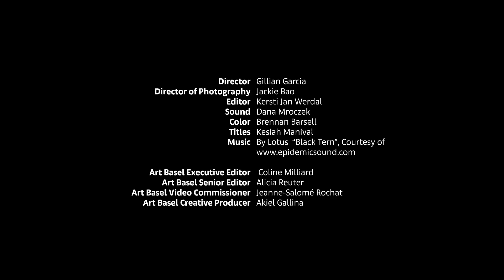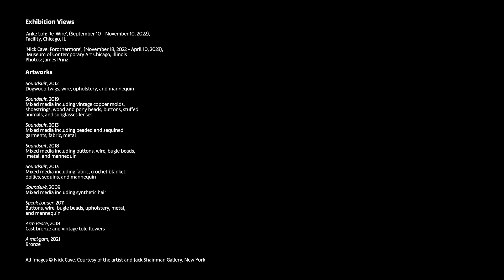Meet the artists | Nick Cave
In this episode of ‘Meet the artists’, Art Basel visits Nick Cave in his Chicago live-work and exhibition space. Named Facility, it serves as a cultural capsule, a place for the surrounding community to gather around art and respond to the world outside.

Although today he’s expanded his medium to work in bronze, Cave’s best-known pieces are his ‘Soundsuits’. These wearable artworks are assembled from thousands of small, commonplace objects, like buttons, twigs, and beads. When worn, they make sound – which reminded Cave of the role of protest and the power of being heard. However, the works also have another dimension: ‘I started to realize I was really hiding gender, race, class, forcing you to look at something without judgement,’ he says in the film. In the episode, Cave also considers his legacy and explores the meaning behind his latest bronze works.

Nick Cave is represented by Jack Shainman Gallery (New York).

Director: Gillian Garcia
Director of Photography: Jackie Bao
Editor: Kersti Jan Werdal
Sound: Dana Mroczek
Color: Brennan Barsell
Titles: Kesiah Manival

Art Basel
Executive Editor: Coline Milliard
Senior Editor: Alicia Reuter
Video Commissioner: Jeanne-Salomé Rochat
Creative Producer: Akiel Gallina